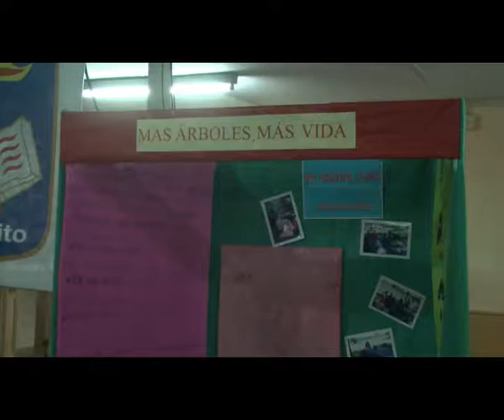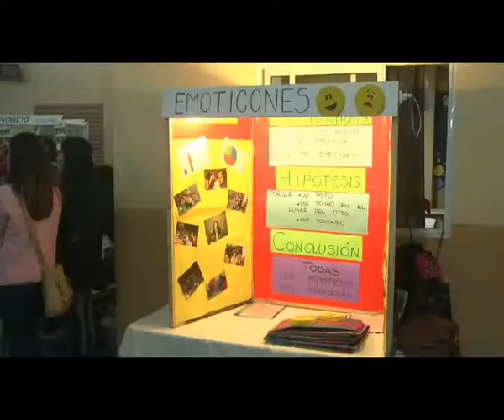31 08 AI 02 49 FERIA DE CIENCIAS Y TECNOLOGIA BAUDIN